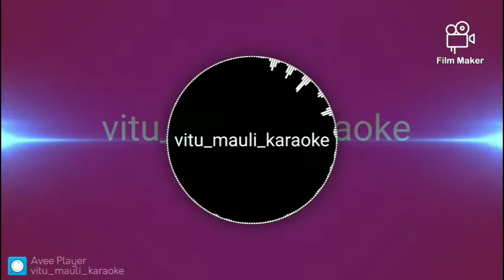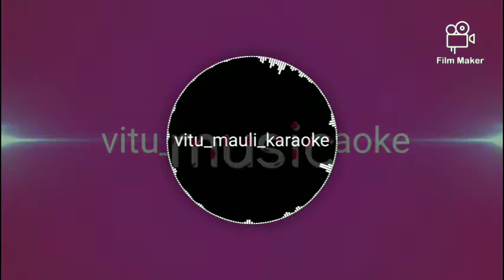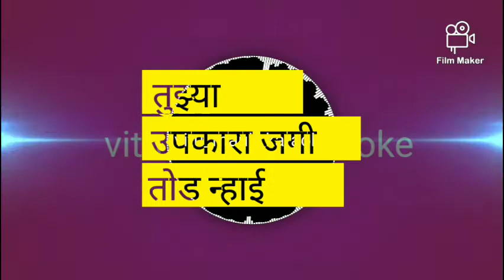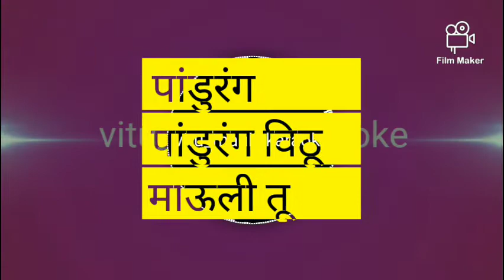Vithu mauli lyrics with karaoke song. Best karaoke song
Best Marathi karaoke song
Bhakti karaoke song